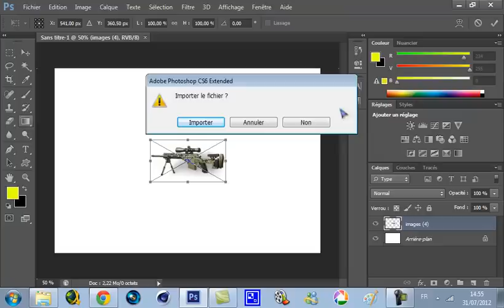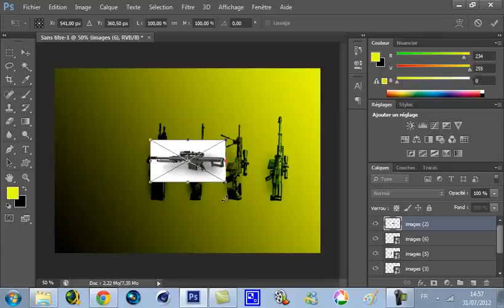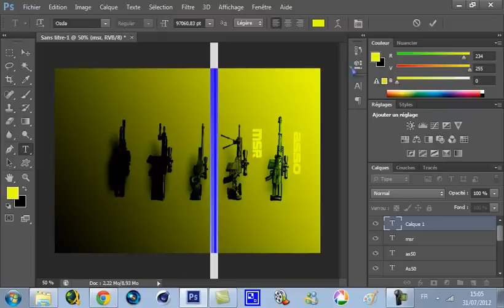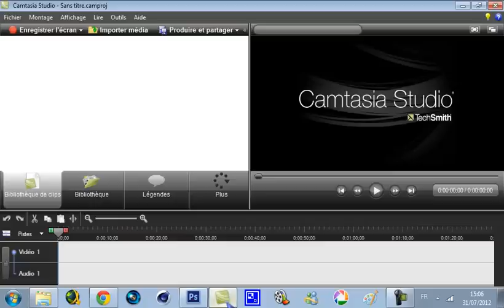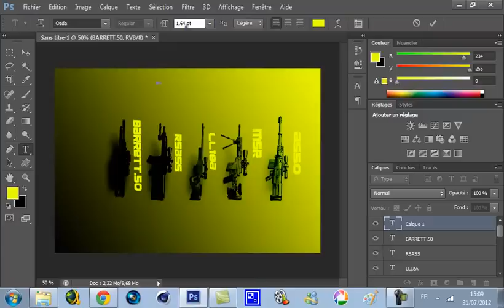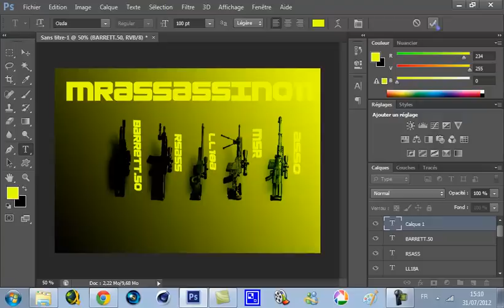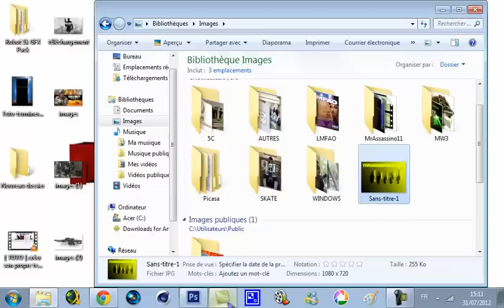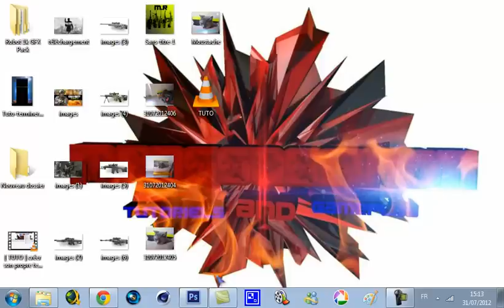[ TUTO ] créer une image personnaliser avec Photoshop CS6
Mon premier tutoriel dans lequel j'enregistre le son de ma voie alors dite moi si vous préférez quand je parle où quand je ne parle pas
Bientôt 1000 vues sur la chaîne